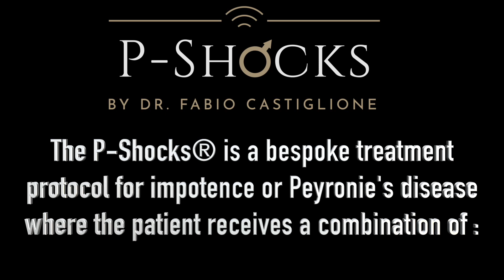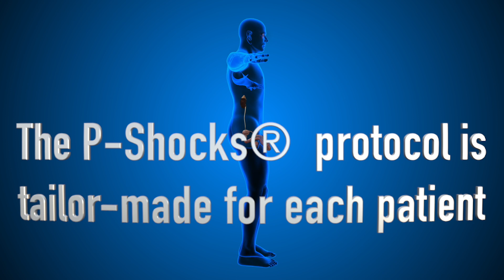the P -Shocks®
P -Shocks®: The most advanced treatment for Peyronie's disease and Erectile dysfunction in London
P -Shocks®: The evolution of P Shot invented by the stem cells scientist Dr Fabio Castiglione was awarded as Best Andrologist in Europe in 2022.
WHAT is the difference between P-Shot and P-Shocks®?
The P-SHOT protocol consists only of one-time injecting PRP without considering the causes of erectile dysfunction, the patient's comorbidities or the level of erectile dysfunction. Most disheartening is that those "fake sexual experts", conmen, who administer P-shot often do not know anything about regenerative medicine and do not respect the biological conditions necessary for P-shot to effect.
Erection is a complex mechanism; all gears must be fully functional. It is almost impossible that PRP alone can improve the quality of the tissues of the penis. On the other hand, P-shocks are not based exclusively on P-shot but on other procedures, supplements, and drugs. P-shocks is a holistic protocol that perfects a perfect combination of different methods and medications administered in a correct time frame, which allows the penis to have the optimal conditions to receive PRP. The P-Shocks® is a bespoke treatment protocol for impotence or Peyronie's disease where the patient gets a combination of shockwave therapy, specific medications, supplements, Vacuum Pump therapy and PRP.